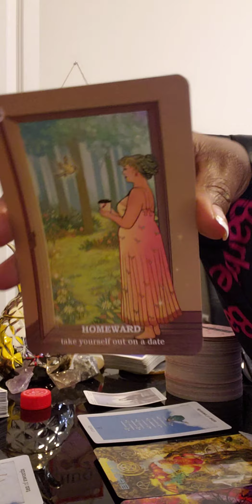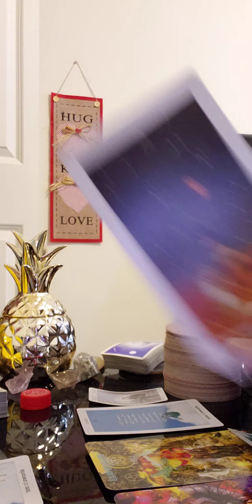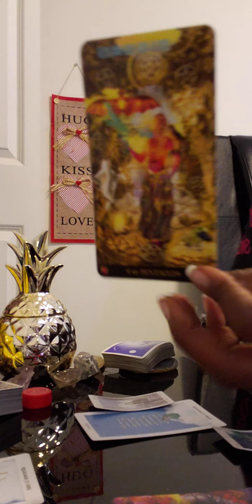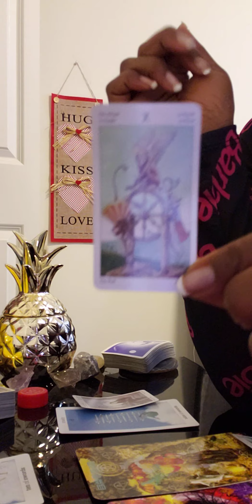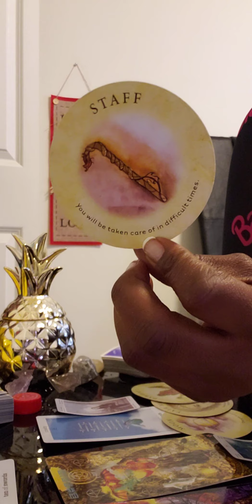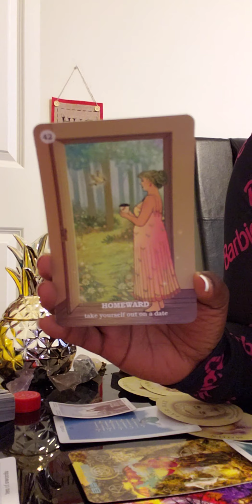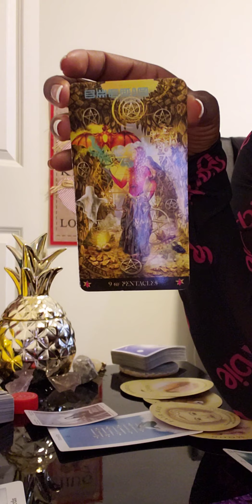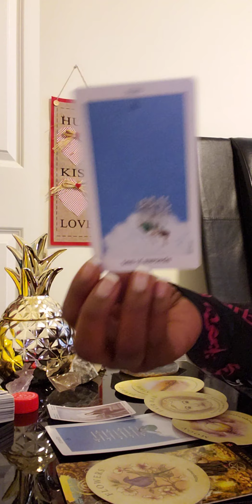Sagittarius ♐ Weekly(Feb 7-13)Pt1.. Secrets may get exposed 😵